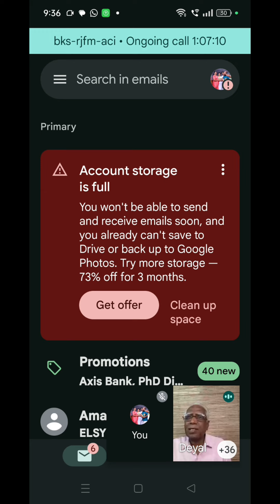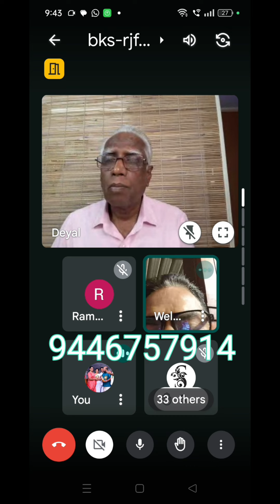ജൈവകൃഷിയും ആരോഗ്യവും ഭാഗം14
k v dayal#organicfarming